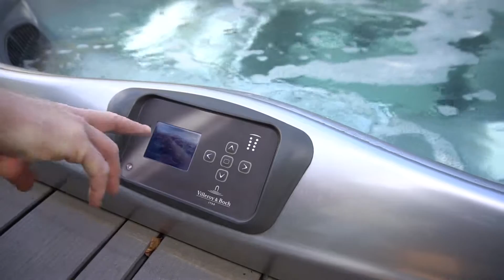Made in Germany: Villeroy & Boch Whirlpool Erfahrungen.